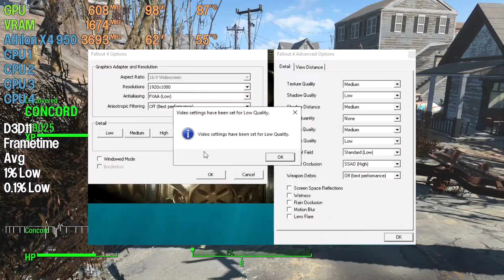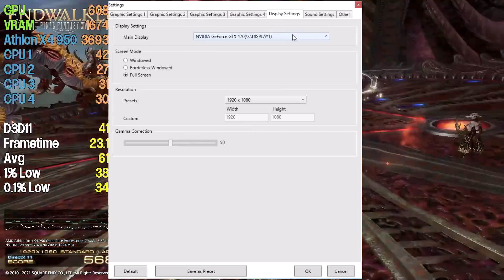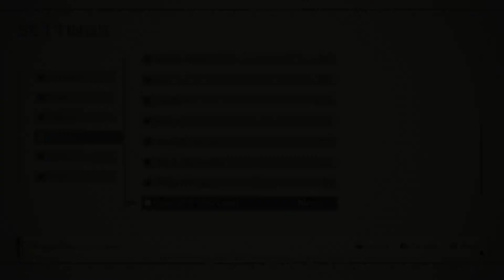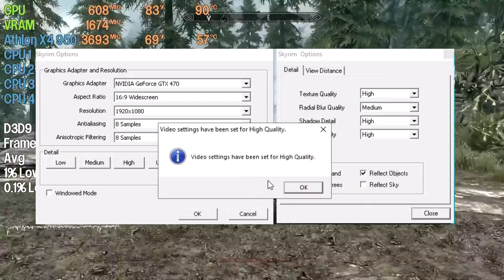GeForce GTX 470 1280MB en 23 Juegos (2022) / PC Barata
Driver: 391.35

Especificaciones del equipo:
GPU: Nvidia GeForce GTX 470 1280MB (GDDR5)
Windows 10 Pro 22H2
CPU: AMD Athlon X4 950
Tarjeta Madre: A320M-S2H-CF
RAM: 16GB DDR4-2400
HDD: 2TB 3.5" SATA III, 5400RPM
00:11 Assassin's Creed Origins
01:04 Apex Legends
01:52 Chernobylite
02:45 Code Vein
03:32 CS:GO
04:21 Dead Space 3
05:05 Fall Guys
05:52 Fallout 4
06:38 Far Cry New Dawn
07:28 Final Fantasy XIV Endwalker Benchmark
08:23 Fortnite
09:11 Genshin Impact
09:58 GTA V
10:56 Kena: Bridge of Spirits
11:46 Metro Last Light Redux
12:31 Middle-earth: Shadow of Mordor
13:18 NieR:AutomatA
14:06 Overwatch 2
15:56 Resident Evil 2 Remake
15:51 Skyrim Legendary Edition
16:35 Soulstice
17:22 Stray
18:09 Tomb Raider